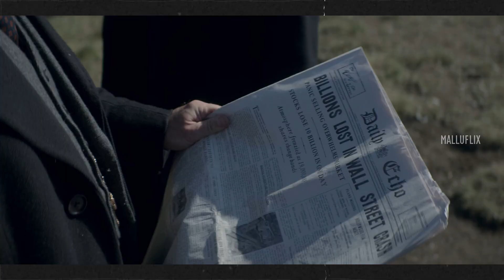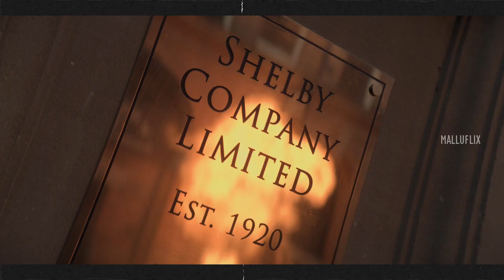Peaky Blinders Season 5 Recap In 15 Minutes | Malayalam Explanation | Malluflix